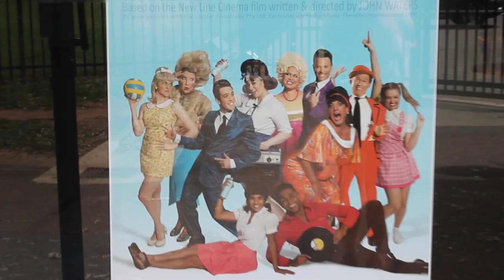TRAVEL DIARIES: Adelaide | Vlog 2016 | Hairspray the Big Fat Arena Spectacular National Tour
Spent two weeks in the beautiful city of Adelaide dance captaining for "Hairspray: The Big Fat Arena Spectacular" so I thought I'd capture a bit of what we got up to!

Song: Galantis - Runaway (U & I) (Gioni Remix)